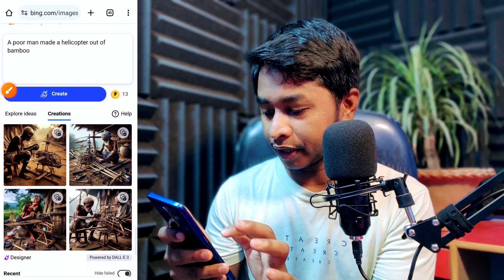Trending AI Photo बनाकर Facebook पर Upload करो और कमाओ महीने का 70 - 80 हजार💸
Daily 💸2000 - 💸3000 Kamane Ke Liye

Hindi Keywords -

AI image editing tips in Hindi

Trending AI photo editing tutorial

AI image creation techniques

How to make trending AI images

AI photo editing software tutorial

AI image editing tricks for beginners

Trending AI image design ideas

AI photo manipulation tutorial

Trending AI image making tutorial

Trending AI photo effects tutorial

AI image enhancement tutorial

Trending AI image creation tips

AI image editing app review

Trending AI image design tutorial

Trending AI image editing hacks

AI image creation software overview

Trending AI image editing trends

AI photo editing for Instagram tutorial

English Keywords -

Bing Microsoft AI image creation tutorial

How to make trending AI images with Bing Microsoft

AI image generation using Bing Microsoft

Bing Microsoft AI image creator guide

Creating trending AI pictures with Bing Microsoft

Bing Microsoft AI image generator tutorial

How to generate AI images using Bing Microsoft

Bing Microsoft AI image creation tips

Trending AI image creation with Bing Microsoft

Bing Microsoft AI image making tutorial

AI image creation tutorial with Bing Microsoft

Bing Microsoft AI image design tutorial

How to use Bing Microsoft for AI image creation

Bing Microsoft AI image editing tutorial

Creating AI images with Bing Microsoft guide

Bing Microsoft AI image crafting tutorial

Bing Microsoft AI image development tutorial

How to create AI images with Bing Microsoft

Bing Microsoft AI image production tutorial

AI image creation tutorial using Bing Microsoft